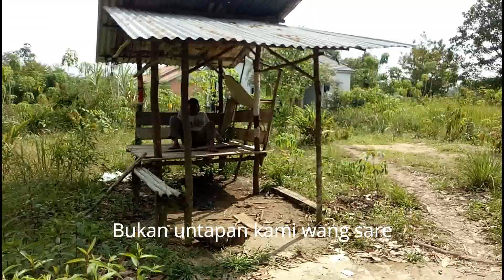Lagu Daerah Prabumulih - Tepanggong Tengah - By Anto Kurie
Vocal : Anto Kurie
Ciptaan : Anto Kurie
Produksi Feb2021

Mohon maaf karena kualitas suara kurang bagus karena hanya direkam menggunakan HP dan hanya di edit seadanya menggunakan AUDACITY ..., semoga anda terhibur dan selalu dalam Lindungan Allah SWT.

00:00 Opening
02:44 Jembatan Binar